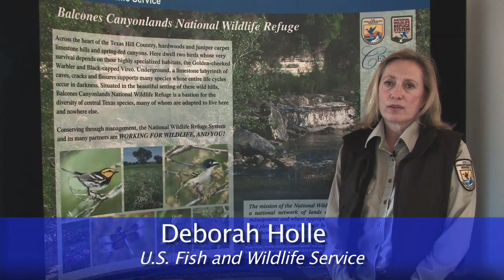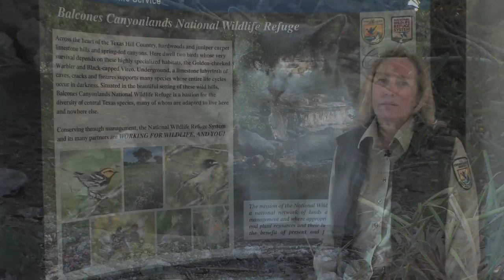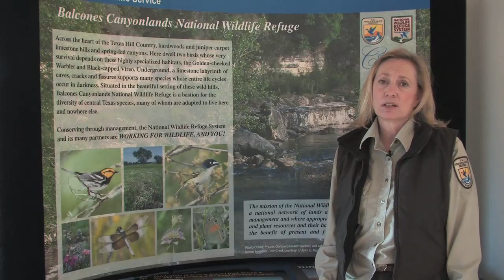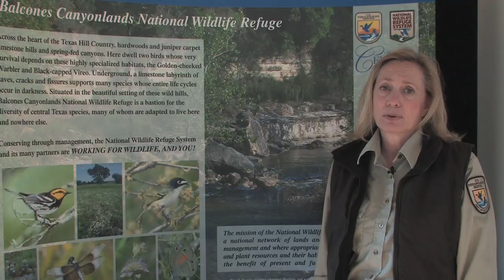Trap, Neuter, and Release: Bad for Cats, Disaster for Birds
Each year free-roaming and feral cats kill hundreds of million of birds in the United States One controversial solution to deal with the feral cat problem is trap, neuter and release. However, evidence is growing that this method is not eliminating the cat colonies or the predation of birds and other wildlife. There are other problems created by feral cats as well including threats to human health, and public nuisance issues.